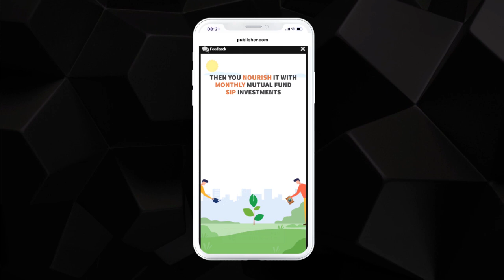mCanvas Storytelling Ads | Freecharge Mutual Funds | Scroller + Motion Sensors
Freecharge, one of India’s most-popular digital payment services has dominated the market by enabling users to recharge their mobile phone online, as well as pay bills online for utilities like electricity, gas, and water easily and quickly. Recently, it started offering a number of additional financial services, ranging from mutual funds, loan EMIs, credit card services and insurance policies among others. The brand wanted to promote the introduction of Mutual Funds services on its app, along with the ease of investing in SIPs via their new, all-digital service using advanced motion sensors to boost user engagement in a unique way.

Ad Format: Scroller
Type: Sensory-Rich Media
Motion sensors: Accelerometer & Gyroscope
Brand: Freecharge Mutual Funds
Industry: BFSI